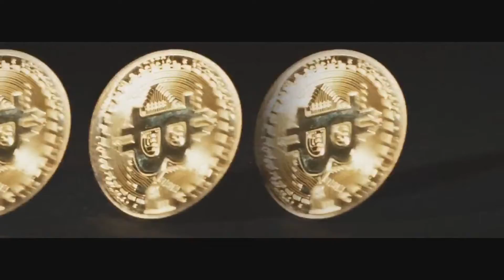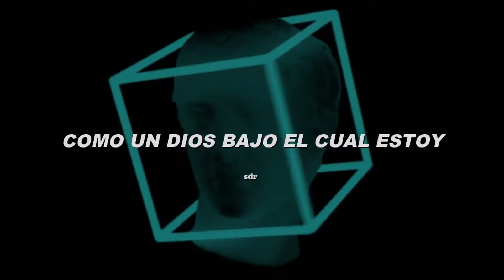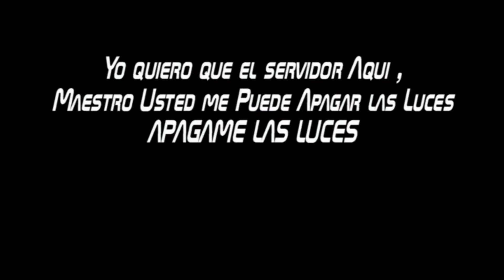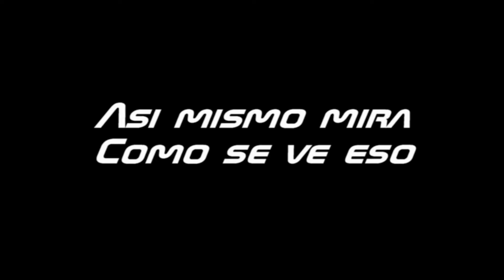electrolatino diciembre 2021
descarga el pack completo y gratis en mi blog
por favor dar like no cuesta nada y me ayudas mucho
si te gusta la música remix ,te dejo mi blog con muchos packs de música remix para descargar totalmente gratis